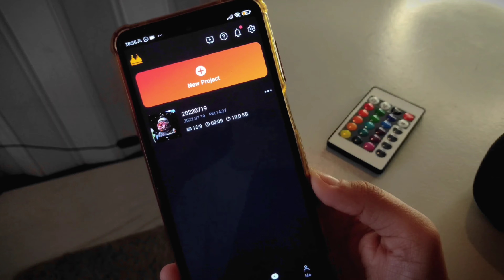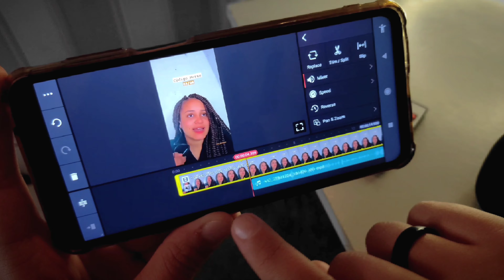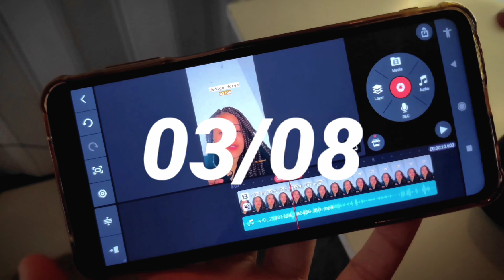como sincronizar áudio com vídeo pelo celular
CONTATOS

vídeos recomendados